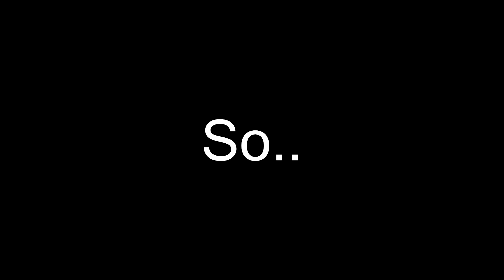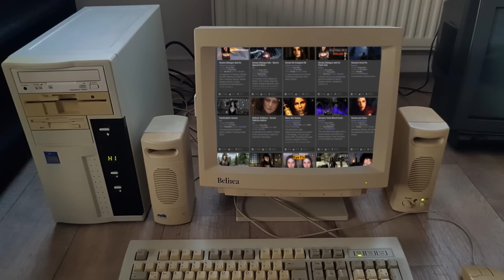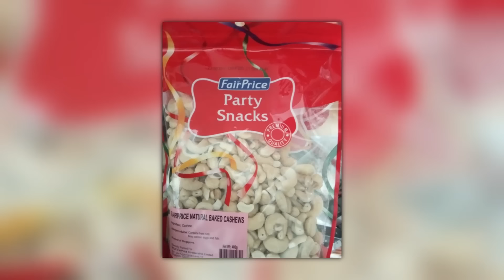What Your Favorite Skyrim Character Says About You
Skyrim features a diverse cast of characters to befriend, betray, or fall in love with. Whether it's the unbreaking loyalty of Lydia or the twisted humor of Cicero, our favorite Skyrim characters often reveal a lot about our personalities...